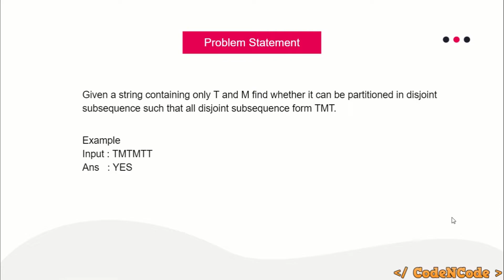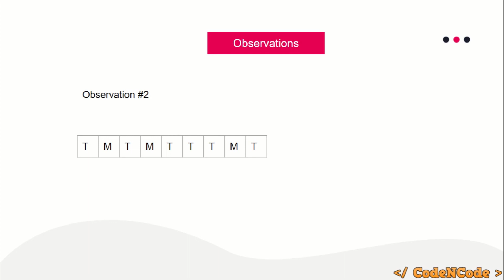E004 : TMT Document | Basic Algorithms & Implementations | CodeNCode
In this lecture we will solve "TMT Document" problem taken from Codeforces.